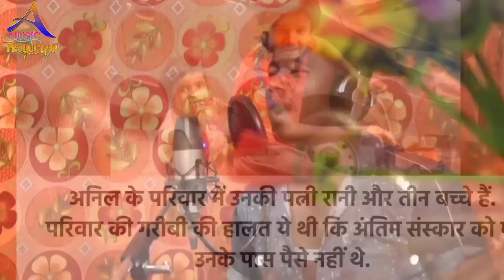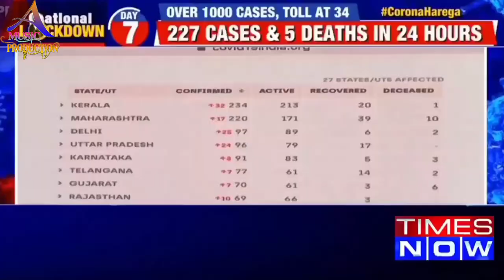करोना विमारी बढता ए मोदी जी# कर्मवीर राजा का एक और सुपरहिट सांन्ग 2020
Album:- करोना विमारी बढता ए मोदी जी

Song:- Corona Vimari Badhta A Modi ji

Singer:- कर्मवीर राजा

Lyrics:- सोनू सुनहरा

Niarmata:- छोटू बेदर्दी जी

Sahyogi:- हिरदे लाल व आदर्श डि.जे.

Video Director:- Chhotu Bedardi ji

Company:- Anish music Production

Label:- Anish music Production

Copyright:- Anish music Production

Mo.no.9125628681